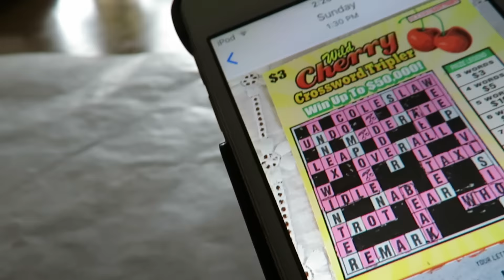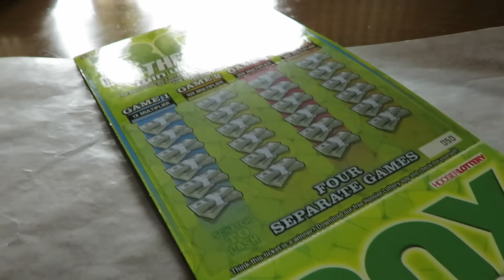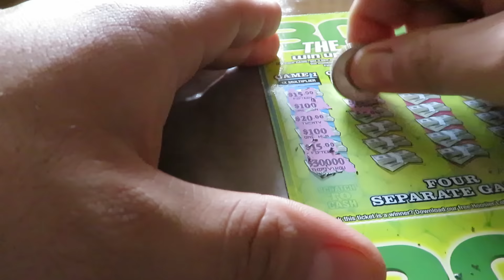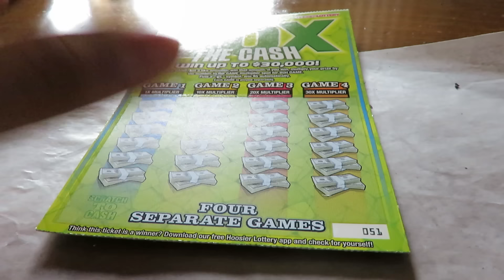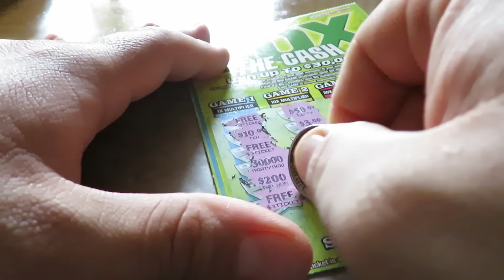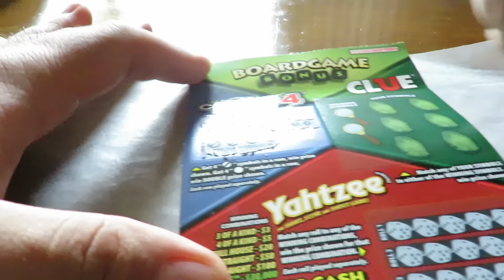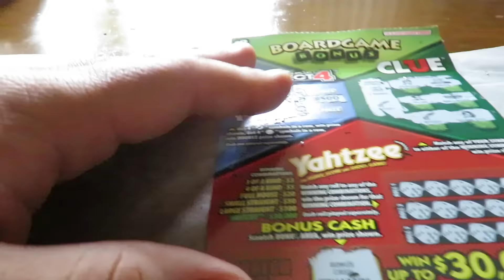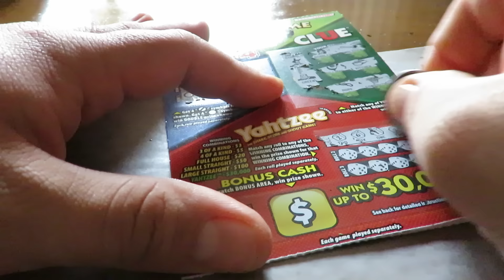Three Dollar Thursday hoosier lottery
Today I scratch five $3 tickets as I return with "$3 Thursday". Will I get something? Tune it to find out. I also share with you an off-screen winner that I had the previous weekend.